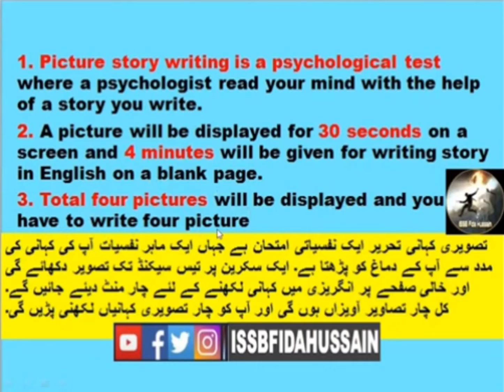Picture Story Writing ISSB | Practice Set - 2 | ISSB/SSB Picture Story Writing